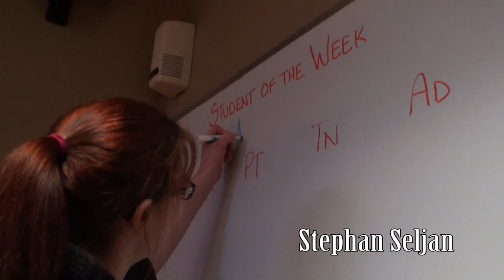The Dojo...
A mockumentary on a group of typical martial artists, where the training sessions consist of ego clashes, inappropriate behavior, and tedium. Based on the hit TV series